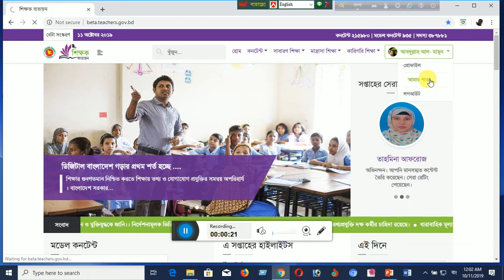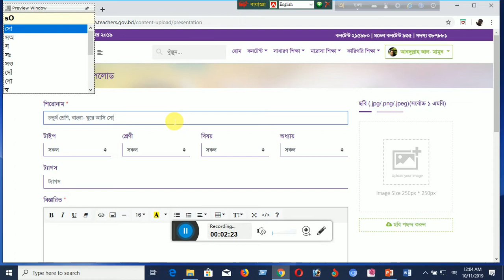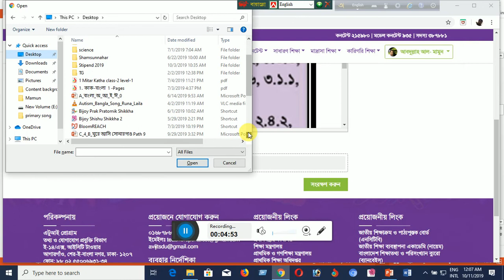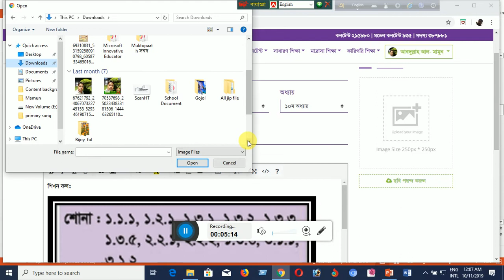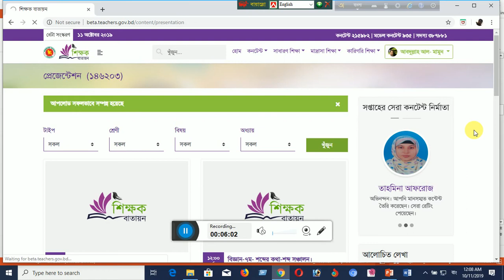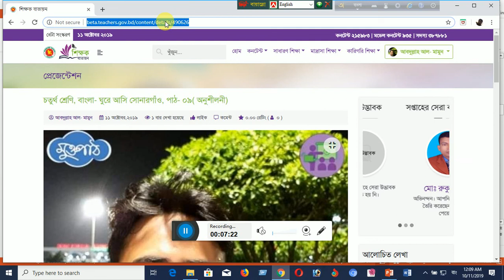বাতায়নে কনটেন্ট আপলোড করার পদ্ধতি